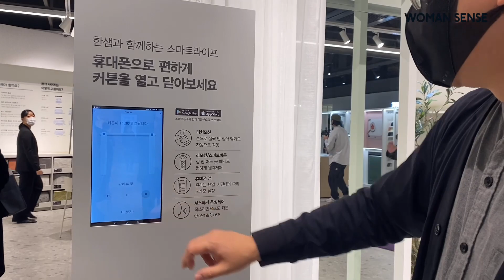한샘 '디자인파크 마포점' 오픈 ㅣ Hanssem Design Park Mapo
디지털 기술을 통해 공간의 제약을 무한대로 확장한 디지털 인테리어 매장!
종합 홈 인테리어 전문기업 한샘의 '디자인파크 마포점'을 다녀왔습니다.
한샘과 삼성전자가 공동으로 기획한 첫 협업매장인 이곳, 가구와 가전에 대한 모든 것을 한곳에서 만나 볼 수 있는 디지털 리빙 포털 스토어랍니다.
VR, 키오스크, 3D 설계상담 등 다양한 디지털 체험을 통해 당신의 집을 똑똑하게 꾸며보세요.